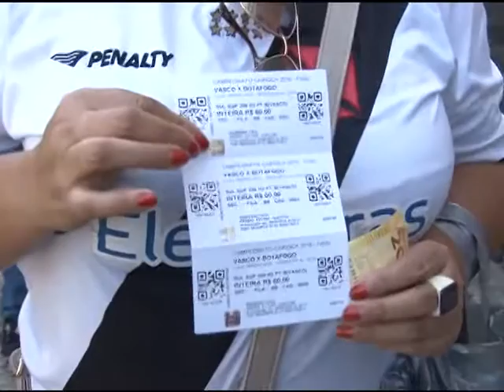Torcedores fazem fila por ingressos da final do Campeonato Carioca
Esse fim de semana acontece a decisão do Campeonato Carioca e Vasco e Botafogo já se preparam para a final. A quarta-feira foi movimentada em São Januário. Além do treino, a venda ingressos atraiu centenas de torcedores que não veem a hora do jogo chegar.